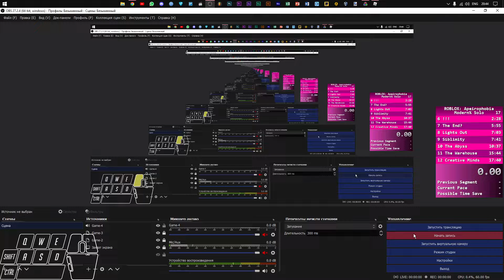ROBLOX: Apeirophobia Modern% Solo SPEEDRUN [17:06]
ROBLOX: Apeirophobia Modern% Solo SPEEDRUN [17:06]